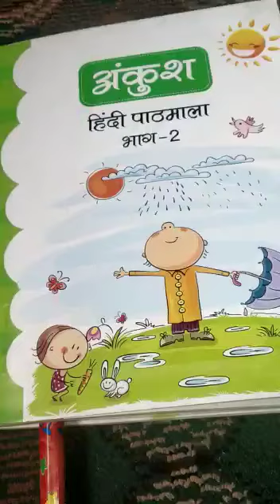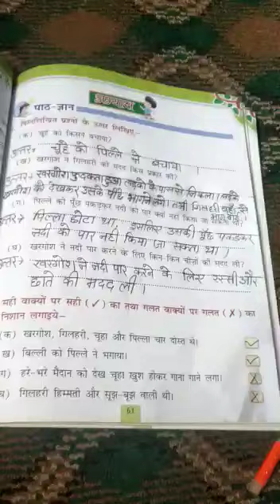Class 2nd Hindi Chapter 9 Questions Answers-2